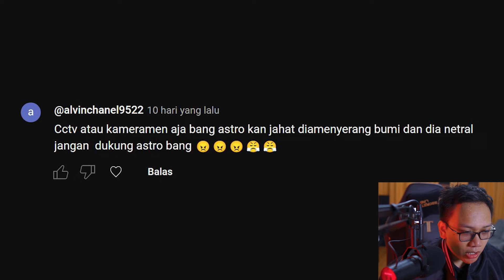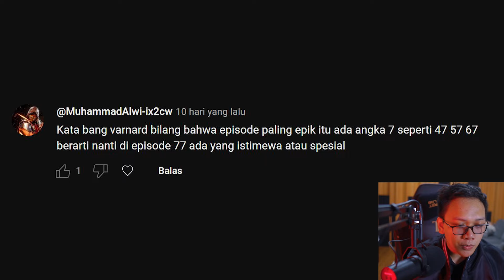KEMUNCULAN ASTRO TOILET WOMEN TERGILA! SKIBIDI TOILET MUSNAH! EPISODE TERBARU 76 PT 2 SKIBIDI TOILET